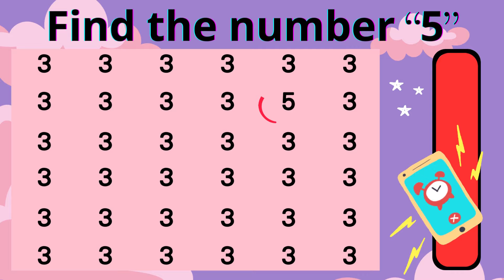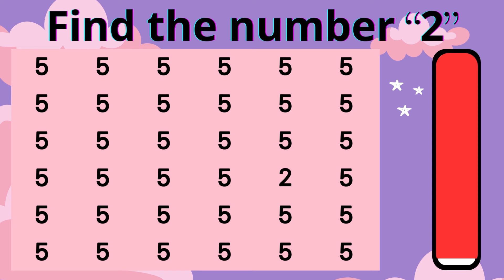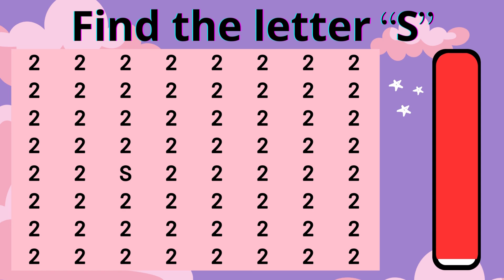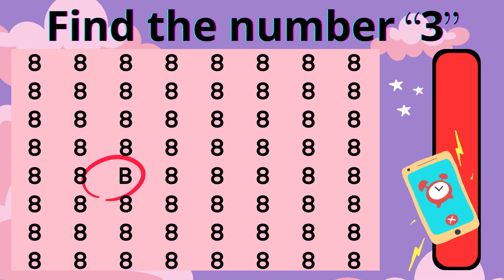Find the odd number and letter / You have eagle eyes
Find the odd number and letter